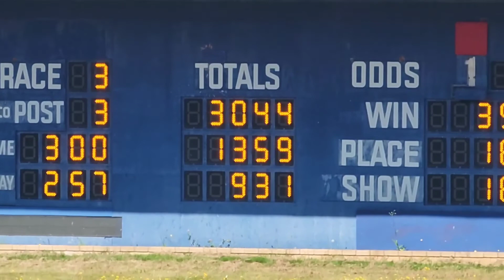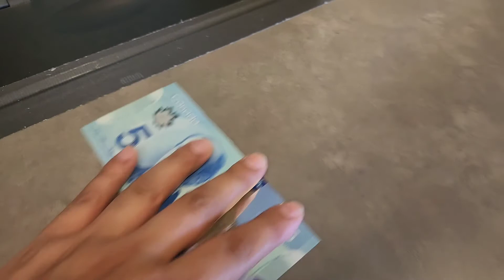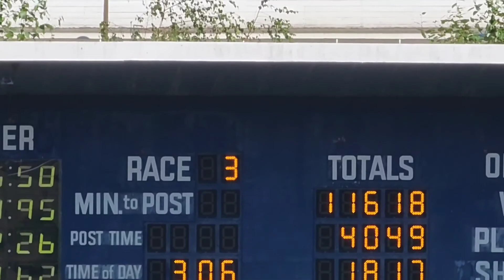Hipódromo Vancouver -Hastings Racecourse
Hipódromo - Hastings Racecourse
Vancouver,  BC